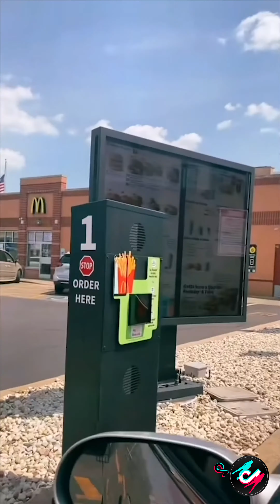Best of TikTok Talking to the Moon Compilation Trend